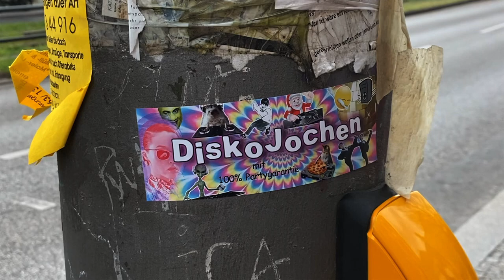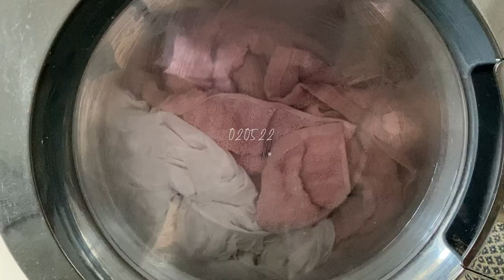living in berlin WOCHENVLOG | Inliner, Kpop Party, Pole...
Neuer Wochenvlog! War auf einer KPOP Party, in Berlin unterwegs, Inliner fahren... see for yourself